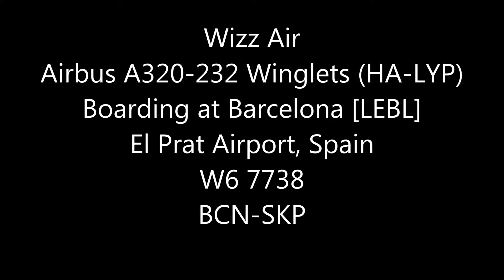Wizz Air Airbus A320-232 Sharklets (HA-LYP) Boarding at Barcelona [LEBL] El Prat, Spain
Wizz Air Airbus A320-232 Sharklets (HA-LYP) Boarding at Barcelona [LEBL] El Prat International Airport, Spain.
FAQ:
Airline: Wizz Air
Plane: Airbus A320-232 Sharklets
Reg: (HA-LYP)
Flight number: (W6 7738)
From: Barcelona (BCN) El Prat International Airport
To: Skopje (SKP) Alexander the Great airport
Flight date: (FEB.2016)
Camera: (Sony Action Cam HDR-AS15 & Sony DSC-HX200V)